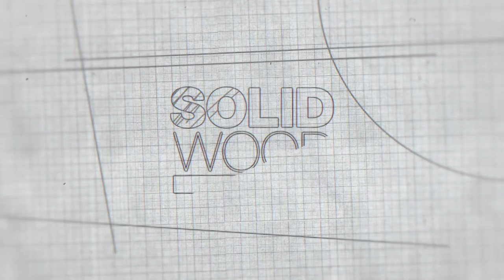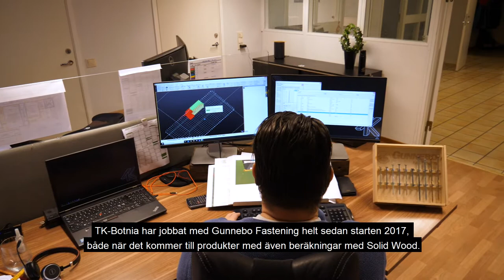We keep one of the world’s highest wooden structures together –Sara Cultural Center in Sweden!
Located just below the Arctic Circle in northern Sweden, Skellefteå has a long tradition of timber building. This was the primary inspiration behind the design for the city’s new cultural center. Together, Skellefteå Municipality, Gunnebo Fastening Systems, and many other companies are involved in building the Sara Cultural Center, one of the world’s tallest wooden structures.

The production of the building elements for the frame is made by Swedish producer Martinsons. The raw material comes from forests in the region (which contributes to a low climate impact) and the structural fasteners are from Gunnebo Fastening Systems in Gunnebo, Sweden. The fastener elements that is used for the construction comes from Gunnebo Fastenings Structural screw concept “Solid Series”. The construction firm that was dimensioning the building were using our digital dimensioning tool “Solid Wood” and through this applied the screws into the construction drawing. The Sara Cultural Center is a complex building that requires efficient and safe solutions using Gunnebo Fastening Systems structural screws Solid Series. We are proud and excited to be a part of such a grand project.